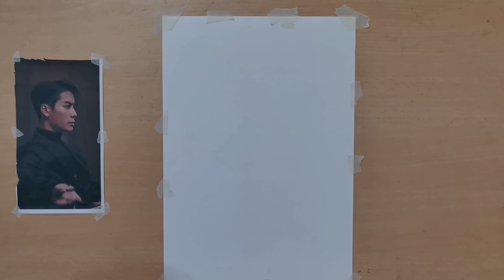绘画王嘉尔 现实时间 Drawing Jackson Wang Real Time | 郑振宏 Tee Zhen Hong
肖像画订购 Portrait Art Order
加入我的Discord可以有跟多的互动哦
(以下是链接 Link Below)

嗨
Hello
我才17岁yeah
I'm just 17 years old yeah
我使用什么? What did I use
Faber Castle Rubble
HB 铅笔 HB Pencil
2B 铅笔 2B Pencil
5B 铅笔 5B Pencil
8B 铅笔 8B Pencil
纸笔 (DIY)  Paper pencil (DIY)
刷笔 Brush
粘土 Kneaded Eraser
我上一个影片 My Last Video：
相机 Camera:华为 P30 Pro Huawei P30 Pro
剪片Apps:  Kine Master